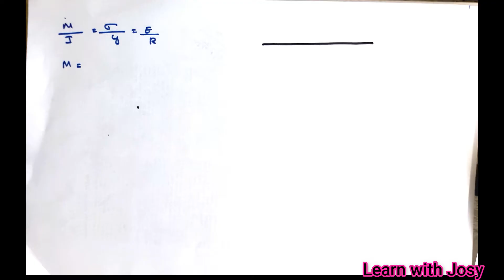Problem 4 | Theory of simple bending-Part 9|MECHANICS OF SOLIDS| Malayalam|KTU B.tech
based on KTU SYLLABUS
Old scheme & New Scheme

Josy John, M.tech in Geotechnical Engineering (More than 4 years of experience as Assistant Professor, Geotechnical engineer and as quantity surveyor)